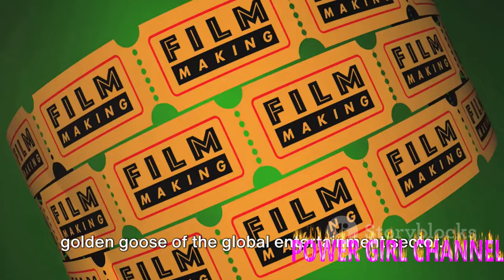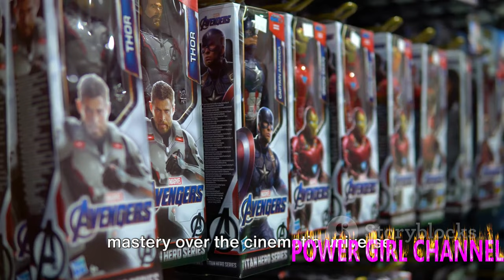Top 10 best-selling novels of the year ‼️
1. In this video, we will be discussing the top 10 best-selling novels of the year. From thrilling mysteries to heartwarming romances, these books have captured the hearts of readers around the world.

2. Discover the most popular novels of the year in our latest video countdown. We will be revealing the top 10 best-selling books that have been flying off the shelves. Whether you're a fan of fiction or non-fiction, there's something for everyone on this list!

3. Join us as we count down the top 10 best-selling novels of the year. From gripping page-turners to thought-provoking literary works, these books have made a lasting impact on readers everywhere. Don't miss out on discovering which novels have made it to the top of the charts!

2) Add my channel to your featured channel box "AwesomeEats"
3) Embed this video on a blog

Hallo guys,  We will upload video about everything.

Recently uploaded
New to you
History